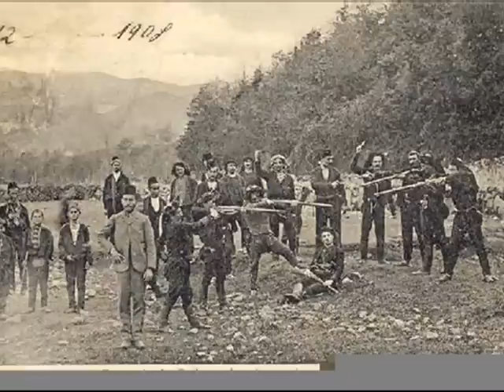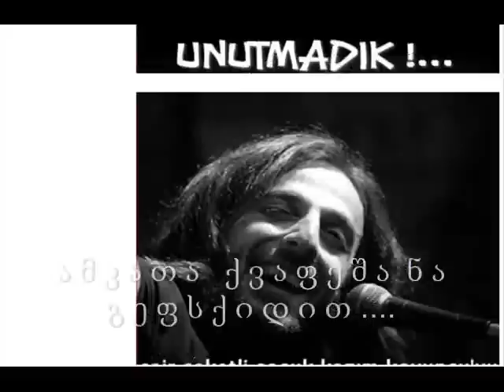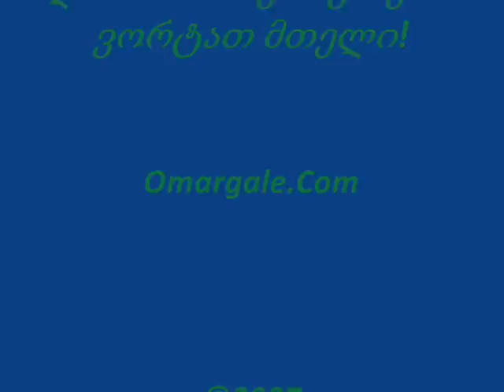Lazona -ლაზონა - ჩქინი ჭვინი